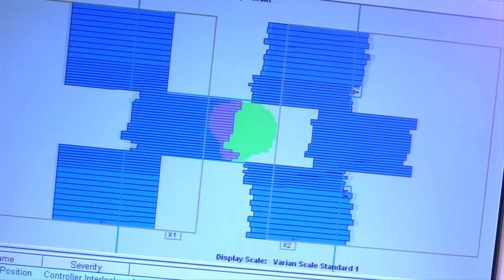Cancer Survivorship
Torrance Memorial is committed to providing support, encouragement and, when you need it, the care that helps you fight back against cancer.